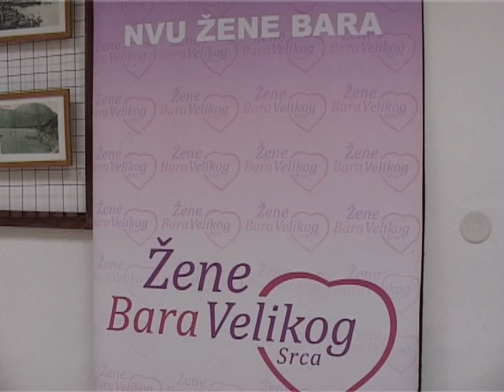Novogodišnji bazar Narodne kuhinje